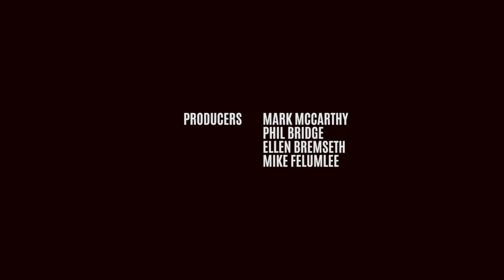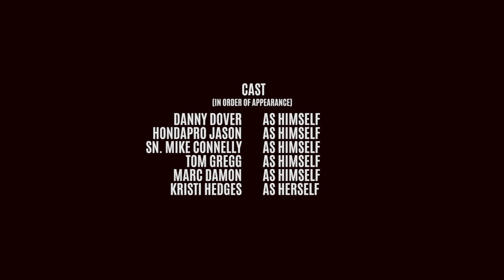Rethinking Bigger | Think Bigger S01E08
After airing Think Bigger for 2 months, we take a look back at what we've learned so far on the show, plus Danny Dover shares a video with us showing exactly how the Think Bigger mindset can help you achieve new heights!